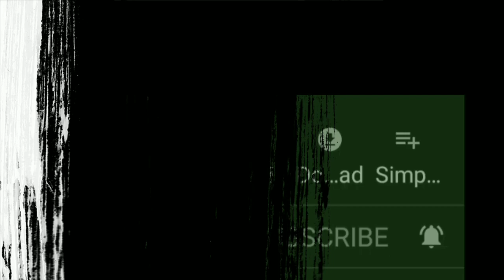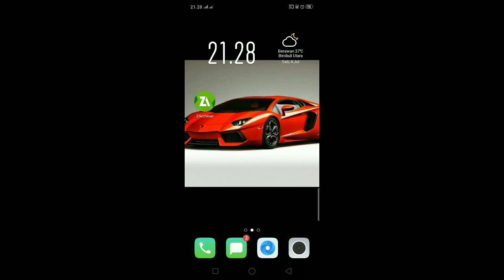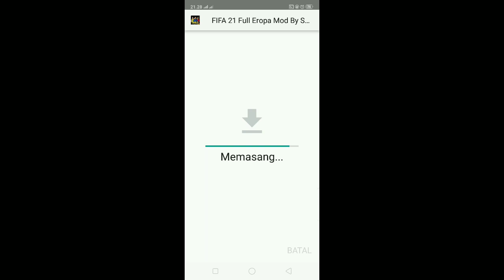NEW UPDATE!! FTS 20 MOD FIFA 21 NEW KITS & TRANSFER 2020-2021 ANDROID OFFLINE 300MB GRAPHICS HD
Link download

Credit to
SMILE ZONE